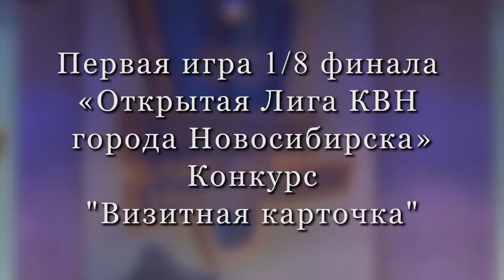КВН: 1,8 финала, Конкурс Визитная карточка (10.03.15)